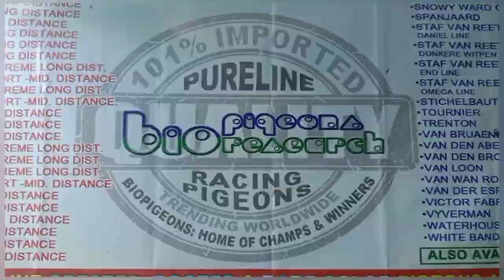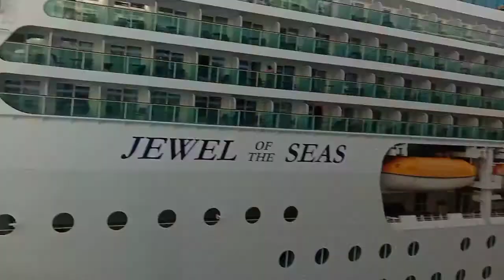buhay barko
COCOCAY